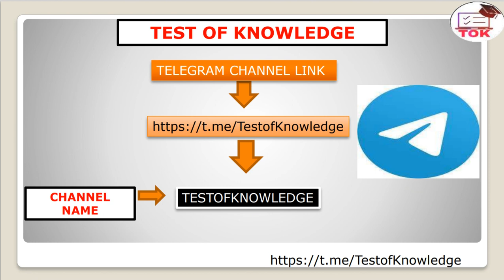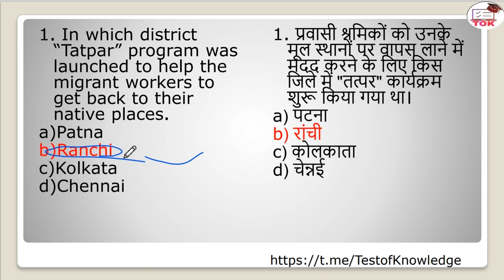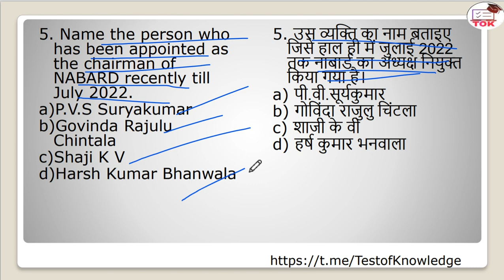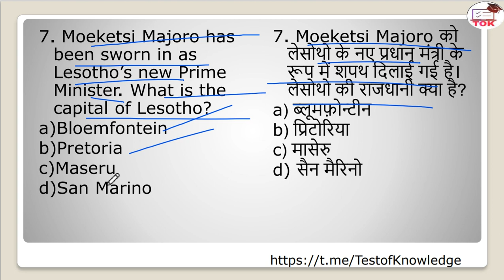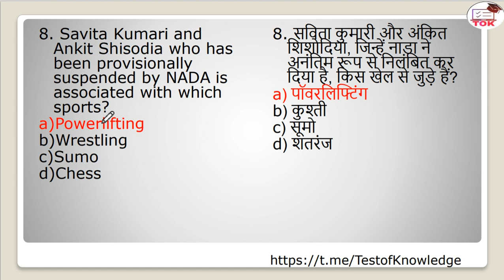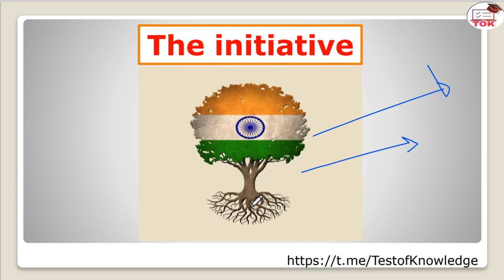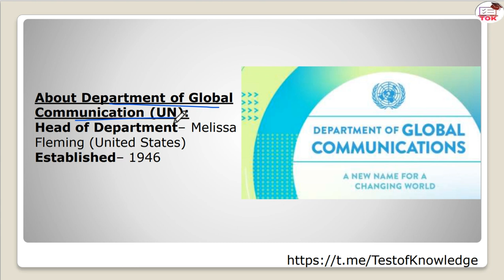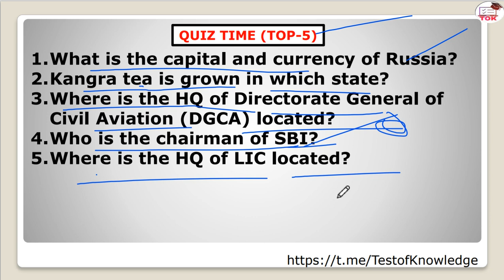8th June, 2020 Current Affairs by Tarun Sir II THE HINDU II PIB II RAJYA SABHA II THE TIMES OF INDIA